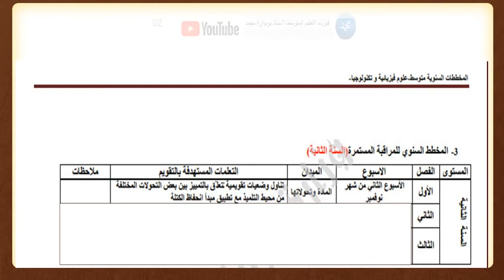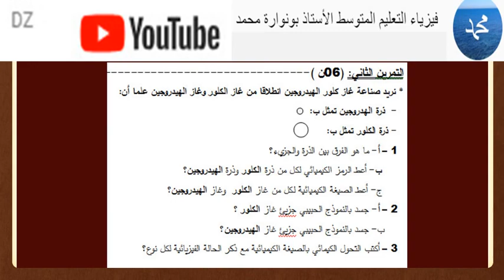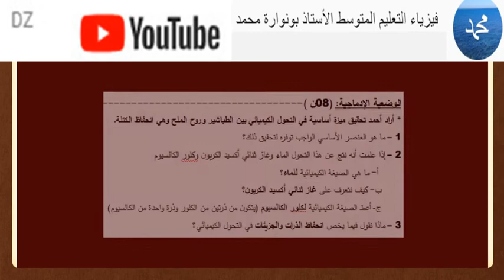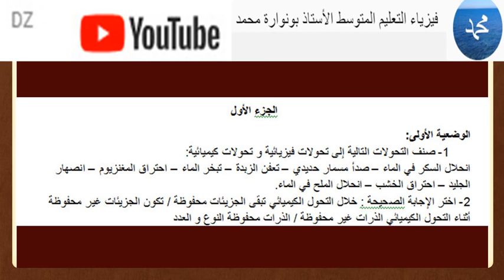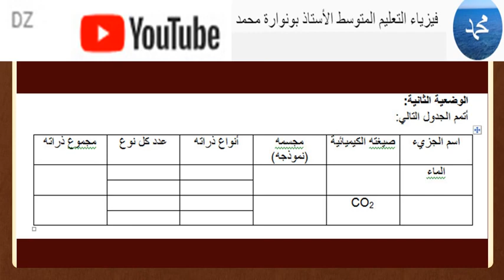عرض نماذج اختبارات الفصل الاول في مادة الفيزياء لطلاب السنة الثانية متوسط الجيل الثاني